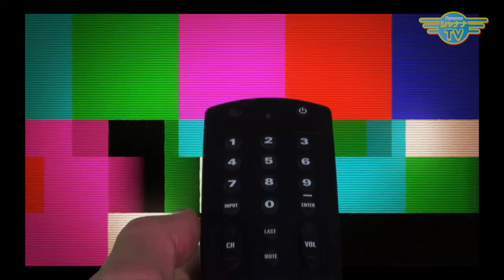有馬温泉の金泉・銀泉で休日はのんびり…できるのか？！｜2018/07/23｜ 174バナナTV【シャナナＴＶ】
先週、シャナナＴＶスタジオがあるビルのエレベーターが故障！
3日間、10階まで階段での上り下りをする羽目に((( ；ﾟДﾟ)))
この極暑の中、汗だく〜💦💦
そんな時は、お風呂に入ってスッキリしたいですよね〜！　と話題はお風呂の話へ(^○^)　局長は、会員制の有馬温泉メンバーというくらい、金泉・銀泉が好きなんだとか〜♪　あ〜〜、温泉でのんびり過ごしたいもんですねぇ！

【なるほどバナナ】のコーナーでは、先週に引き続き、LINEのキュリティー設定についての続報をお届けします！

Banana_174_201807_4w